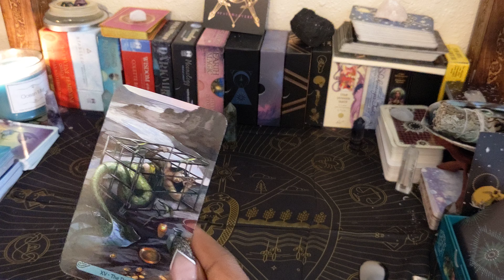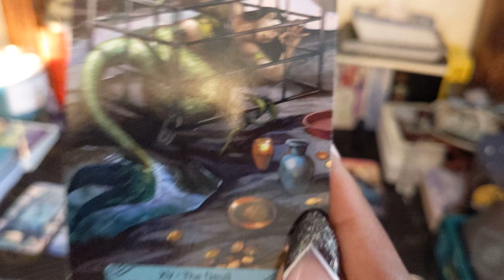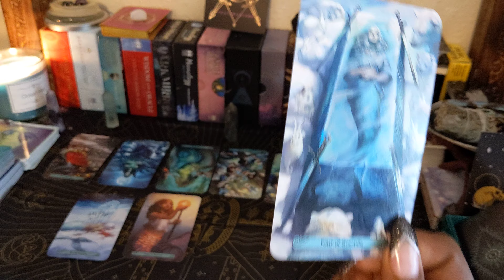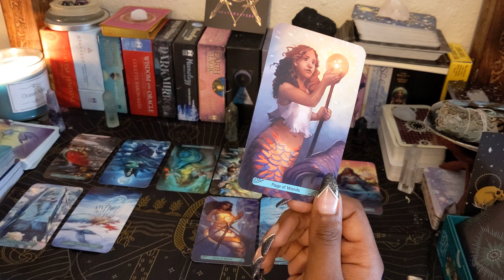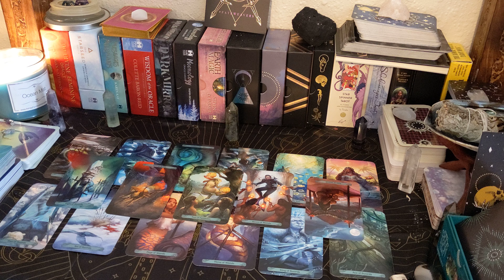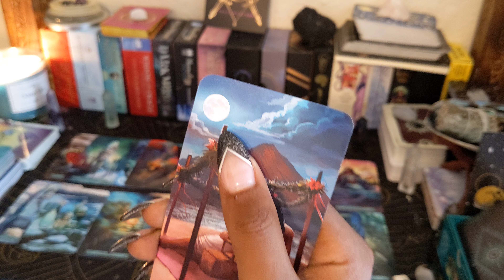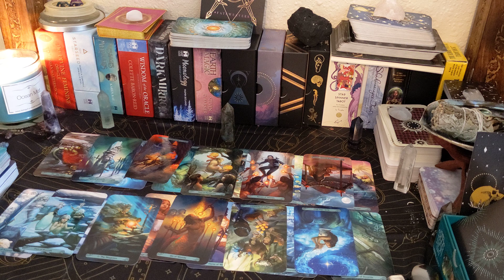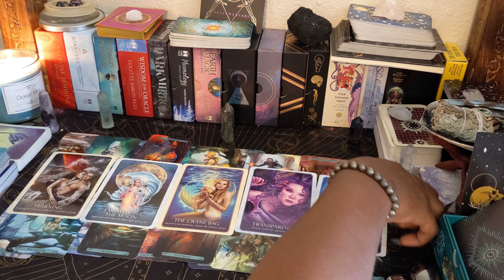Water 💦 Signz ♋♏♓ "Breaker of Chains! ⛓"